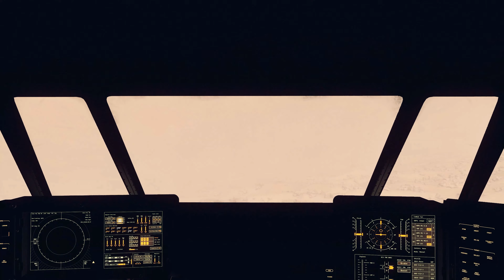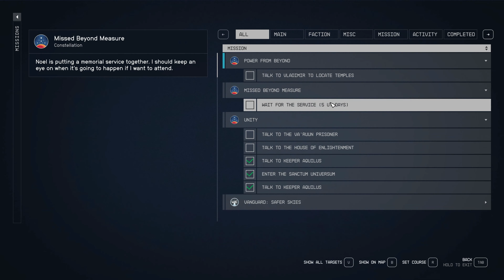Let's Play Starfield, Episode 46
Welcome to Starfield , the first new universe in over 25 years from Bethesda Game Studios, the award-winning creators of The Elder Scrolls V: Skyrim and Fallout 4. In this next generation role-playing game set amongst the stars, create any character you want and explore with unparalleled freedom as you embark on an epic journey to answer humanity’s greatest mystery

🎮 My Rig:
ASUS ROG Maximus XI Code Z390 Motherboard
Intel Core i9-9900K Processor
Corsair iCUE H150i RGB Liquid CPU Cooler
G.SKILL F4-3866C18D-16GTZR Trident Z RGB Series 16 GB (8 GB x 2) DDR4 3866 MHz PC4-30900
Samsung SSD 970 EVO Plus 500GB NVMe
Samsung SSD 970 EVO Plus 1TB NVMe
EVGA GeForce RTX2080Ti FTW3 Ultra
Phanteks Evolv X Case
Plantronics RIG 500E Headset
BenQ EW3270U 32 Inch 4K Computer Monitor

starfield gameplay,starfield walkthrough,starfield gameplay pc,starfield,let's play starfield,starfield gameplay lets play,lets play,lets play starfield,starfield playthrough